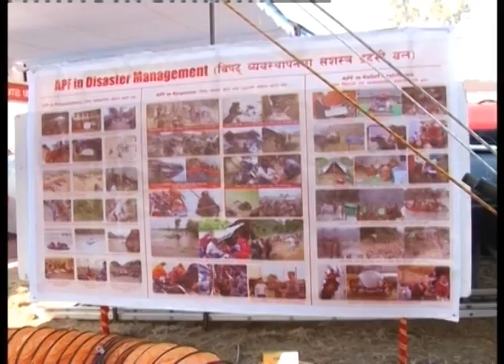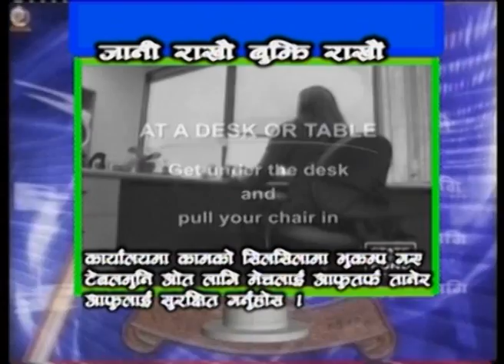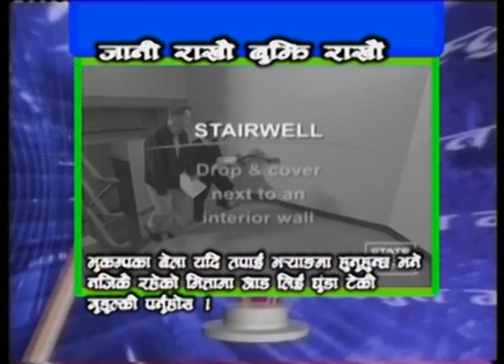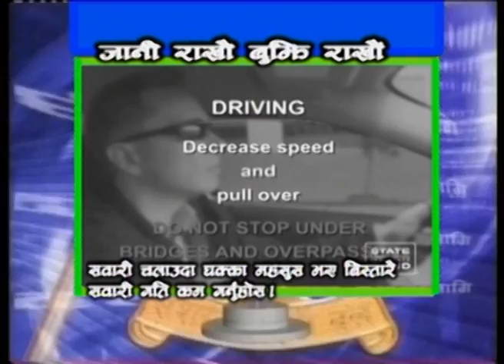Samarpan Rastraka Lagi"Episode 273"(2071/10/15)